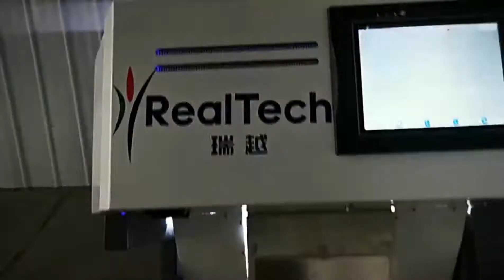Coffee beans color sorter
Multi-purpose color sorter sort many kinds of materials like coffee bean,mung bean,rice plastic and so on, the video is sorting roasted coffee bean.